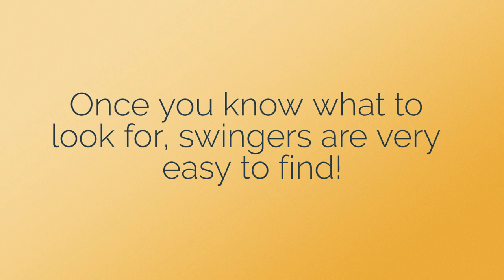Sexy swingers are so easy to find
Swingers are always on the look out for other swingers.  This jewelry was designed to help you stop wondering and start playing!  PartnersID.com